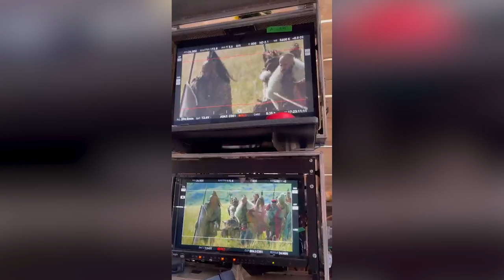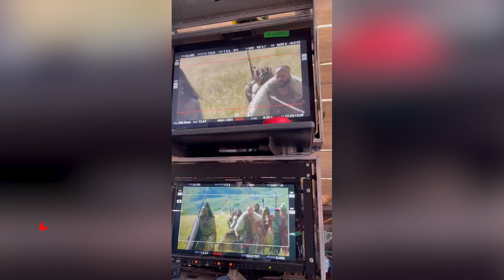Aktorët gjakovarë që luajnë në filmin "Illyricvm"